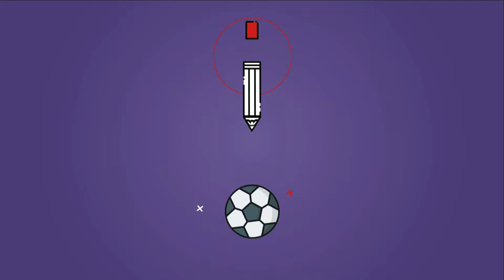AFTER SCHOOL | FELICES porque GANÓ RAYADOS pero TRISTES porque MESSI NO METIÓ GOL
Messi decepcionó más que por perder, porque ni siquiera pudo meter gol frente a Rayados.